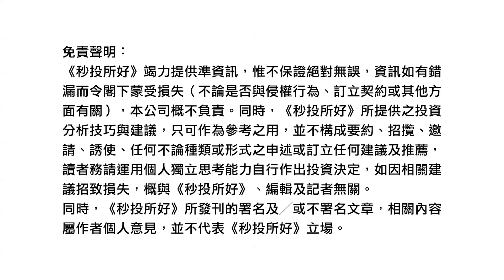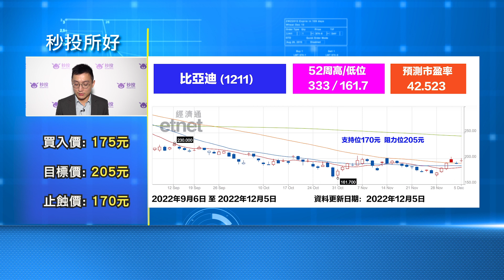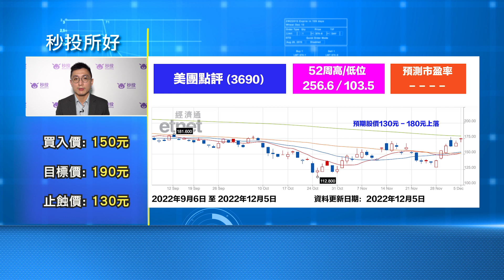【今期有咩股】比亞迪 1211｜美團點評 3690｜股票分析｜James 盧立邦 | 港股2022｜ 秒投所好 | 秒投StockViva